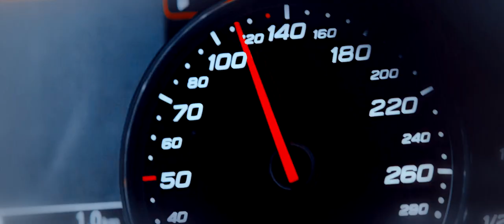AGENT 47 + KATIA | trust me [hitman]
HD AND HEADPHONES

I know this is an "old" movie and it was reviewed as bad adaptation of the video game (which I LOVE by the way) but I found it quite good and funny at times.

I just love Katia's and 47's dynamic and don't consider them as sibling (THEY ARE NOT DON'T COME AT ME), they made a pretty bad-ass couple and I just love them, honestly.

Probably a few videos with Agent 47 will come in future !

Bye for now and please respect each other in the comments.

MOVIE: agent 47 hitman (2015)
CHARACTERS: Agent 47 and Katia Van Dees